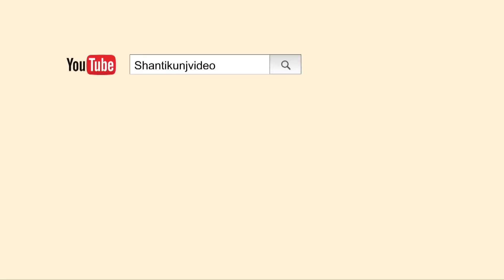Chaitra Navratri Sadhana Day-08 - Discourse by Shraddheya Dr. Pranav Pandya, | DSVV-March 25, 2018